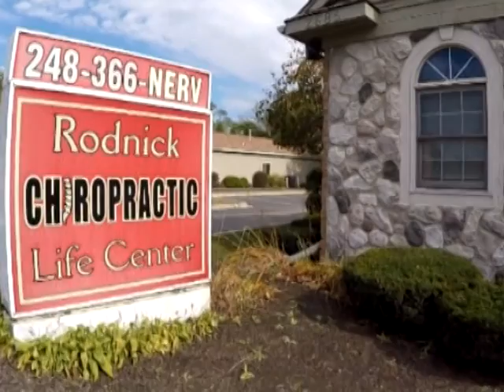Rodnick Final Business Video